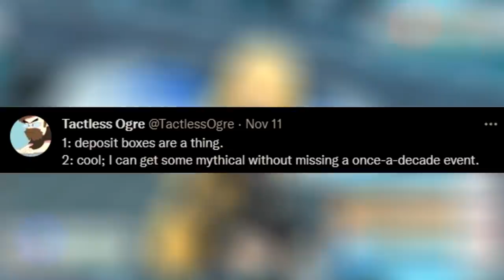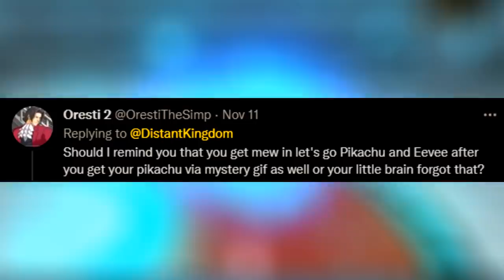Faithfully Bad | A Review of Pokemon Brilliant Diamond & Shining Pearl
00:00 Intro
01:22 Unfinished Release
03:18 Plot
05:17 "Faithful" for the sake of being faithful
07:53 Features
10:10 Gameplay
11:43 Difficulty
14:55 One of the worst aspects of the games
19:09 Post-Game
21:18 Bug/Glitch fest
22:30 The point of a remake
24:56 Conclusion
26:12 Outro

Special Thanks:
✨TheCookieCrusaders✨
⭐Xon⭐
✰Daniel Jeffrey✰
Henri Dias
Justin Cichy
Sovereign of Sabers
LoZza
James Zaki

BDSP Opening Movie
BDSP Lake
BDSP Route 209 Night
BDSP Route 203 Night
BDSP The Grand Underground
BDSP Hearthome City
BDSP Battle! Legendary Pokemon
BDSP Mt Coronet
BDSP Battle! Champion
BDSP Battle! Dialga Palkia
BDSP Lake Caverns
BDSP Fight Area Day
BDSP Route 228 Night
BDSP Battle! Giratina
BDSP Ending Theme